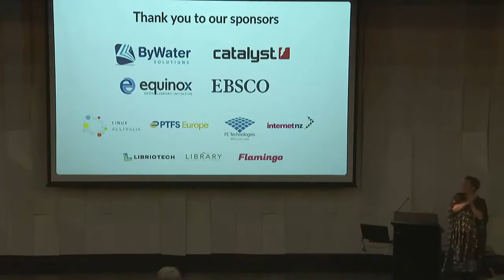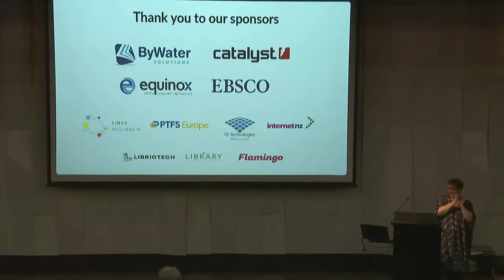Kohacon20: Day Three recap (Day 3)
Kohacon2020 ran from Monday 19th - Sunday 25th October. It is the annual conference of the Koha Software Community. Kohacon is attended by Librarians, Software Developers and other contributors to the project from all over the world. All are welcome!

Kohacon ran for 7 days, starting with 3 days of single-track conference.